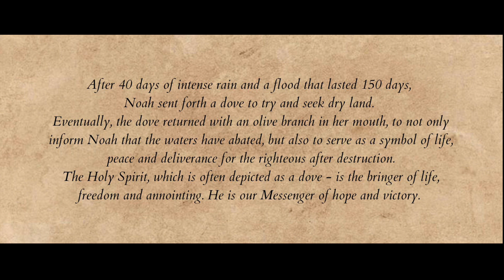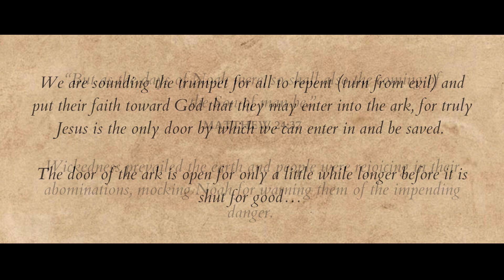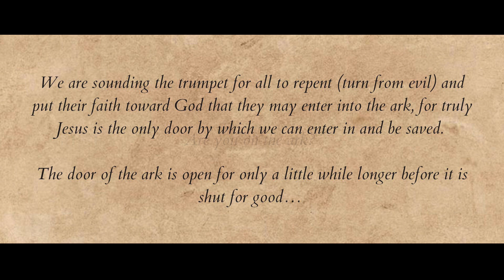Paint with me ♡ “Noah And The Dove”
The LORD has impressed on my heart for a long time now to begin creating art for Him and use this as a way to glorify His character, His Word and express truth regarding this world through both biblical and prophetic art.

The 2 passages I want to attach to this piece are found in II Peter;
The first, II Peter 2:1-9:
[4] For if God spared not the angels that sinned, but cast them down to hell, and delivered them into chains of darkness, to be reserved unto judgment;
[5] And spared not the old world, but saved Noah the eighth person, a preacher of righteousness, bringing in the flood upon the world of the ungodly;
[6] And turning the cities of Sodom and Gomorrha into ashes condemned them with an overthrow, making them an ensample unto those that after should live ungodly;
[7] And delivered just Lot, vexed with the filthy conversation of the wicked:
[8] (For that righteous man dwelling among them, in seeing and hearing, vexed his righteous soul from day to day with their unlawful deeds;)
[9] The Lord knoweth how to deliver the godly out of temptations, and to reserve the unjust unto the day of judgment to be punished:
And the second is found in II Peter 3:1-9:

[1]This second epistle, beloved, I now write unto you; in both which I stir up your pure minds by way of remembrance:
[2] That ye may be mindful of the words which were spoken before by the holy prophets, and of the commandment of us the apostles of the Lord and Saviour:
[3] Knowing this first, that there shall come in the last days scoffers, walking after their own lusts,
[4] And saying, Where is the promise of his coming? for since the fathers fell asleep, all things continue as they were from the beginning of the creation.
[5] For this they willingly are ignorant of, that by the word of God the heavens were of old, and the earth standing out of the water and in the water:
[6] Whereby the world that then was, being overflowed with water, perished:
[7] But the heavens and the earth, which are now, by the same word are kept in store, reserved unto fire against the day of judgment and perdition of ungodly men.
[8] But, beloved, be not ignorant of this one thing, that one day is with the Lord as a thousand years, and a thousand years as one day.
I highly recommend reading all of II Peter.

Love,
Stefani ♡